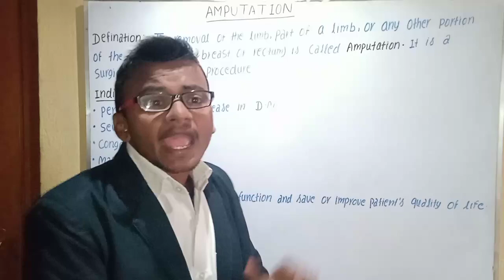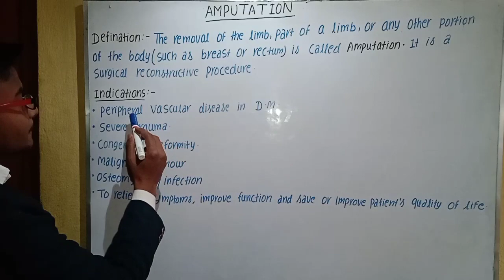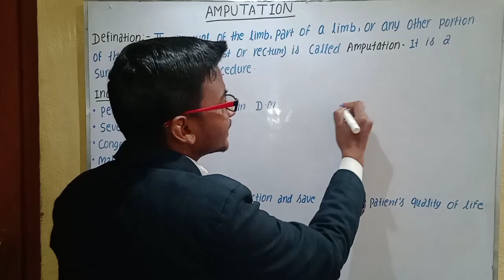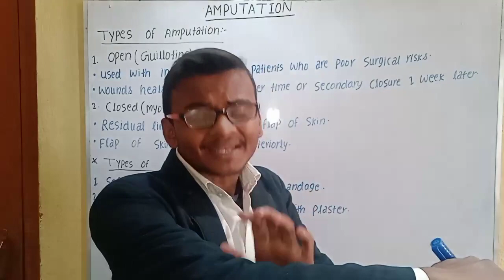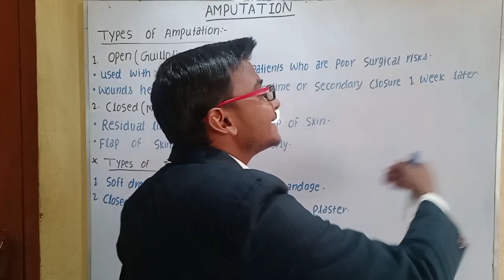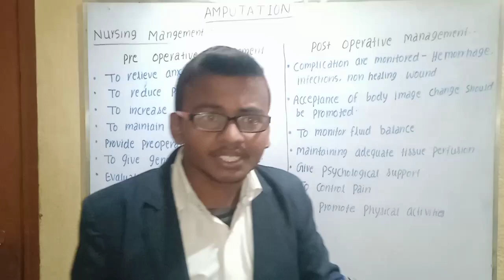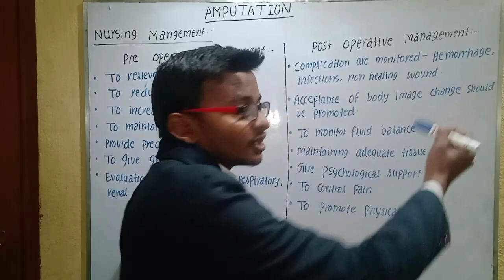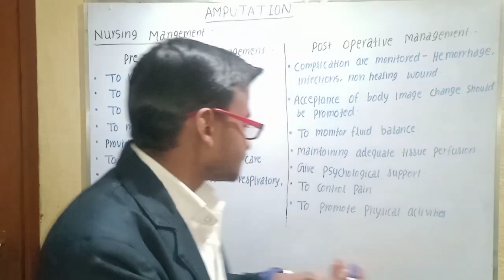Amputation||Amputation in Hindi||B.sc second year||Gnm second year||medical surgical nursing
Amputation pathophysiology
Amputation lecture in Hindi
Amputation in Hindi
Amputation treatment
Amputation orthopaedic
Amputation medical surgical nursing
Amputation b.sc 2nd year
Amputation Gnm 2nd year
Amputation kaise thik kare
Amputation kaise hota hai
Amputation kyu hota hai
Amputation kitna din me thik ho jayega
Amputation congenital hai
Amputation thik karne ka aasan tarika